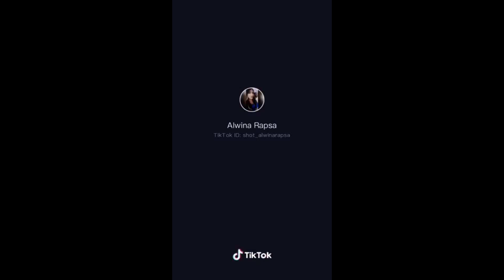NASA PUSO / JANINE BERDIN (TIKTOK FUNNY VIDEOS COMPILATION) KADENANG GINTO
This is for fun and for goodvibes